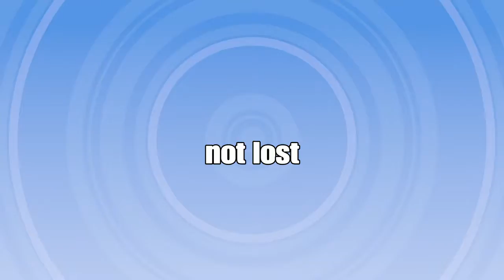We Are Beyond Stupid | Fall Guys | Goobs